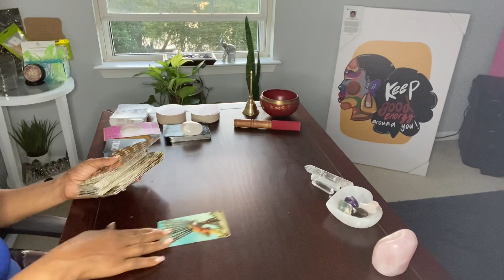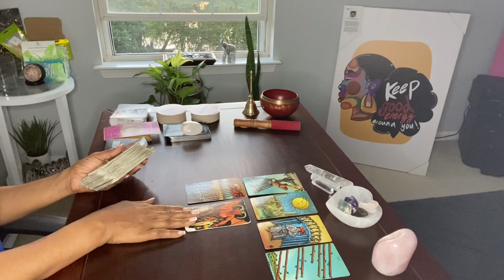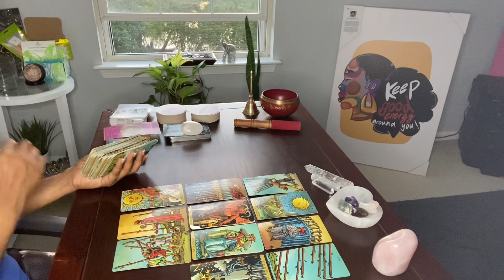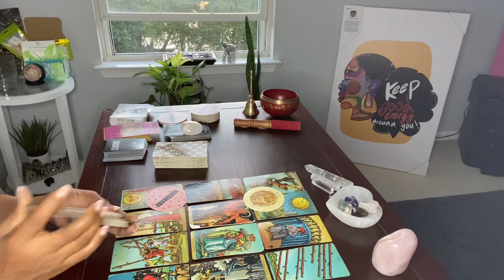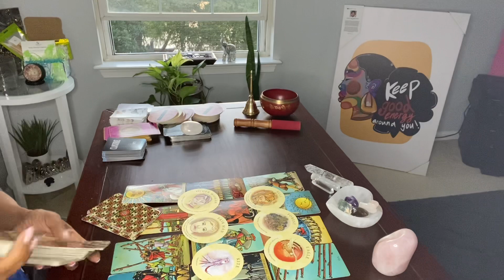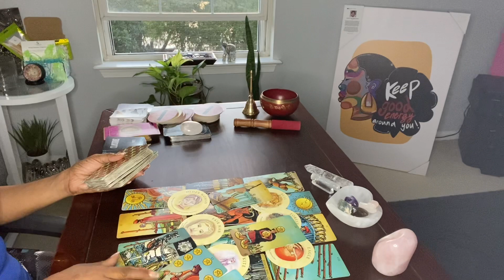PISCES ♓️ THEY ARE NOT BACKING DOWN FROM THE OPPOSITION.. OLDER WOMAN/FAIR MAN (gray or white hair).